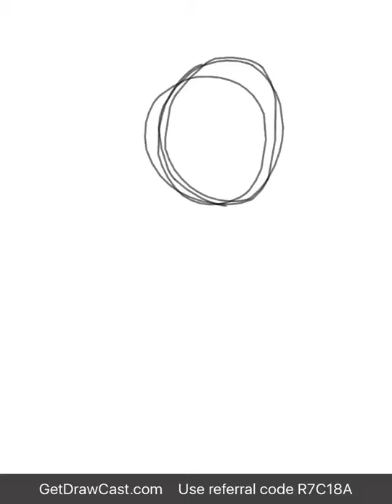{RWBY speedpaint} Tribute to the fallen silver-eyed warrior. {Summer Rose}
RWWBBYYYYYY